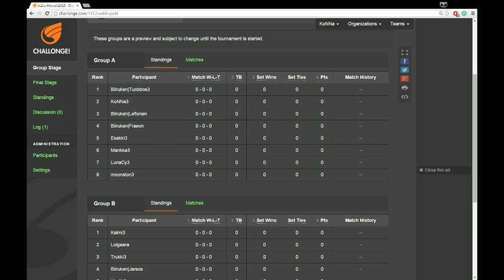TTT2 tournament @ Verkkopelit2015 Joensuu, Finland - 1 / 3